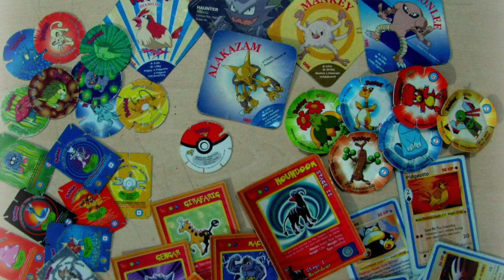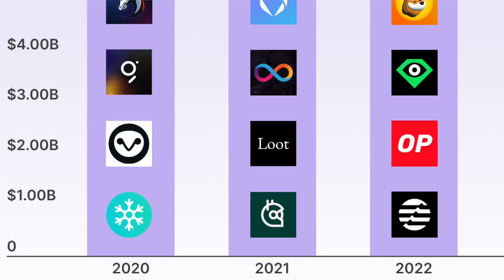The EXPONENTIAL Way To Grow Crytpo For FREE | Airdrops Decoded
In this video I am explaining about Crypto Airdrops. What is a Crypto Airdrop, Why projects give airdrop, Who can get these airdrops, how to find & claim them. Real life analogies has been used in order to simply some concepts. Everything about airdrops is shown in a detailed manner, be it the first airdrop of Auroracoin in 2014 or the biggest airdrop of Uniswap in 2020. Some upcoming airdrops has also been shown in the Video.

00:00 Intro
00:15 Purpose of the Video
00:26 What are Airdrops
00:53 The first Crypto Airdrop
01:05 The biggest Airdrop
01:34 Airdrop Data by Coingecko
01:57 Why projects give airdrop
02:42 How & Who can participate
04:08 Airdrop scams
04:39 How to find airdrops
05:36 Solana airdrop
06:13 Personal Opinion
06:22 Outro

This video will help you with your curious questions like -
what is a crypto airdrop and how do you make money with it
what is crypto airdrop and how does it work

🚀 Welcome to 5x Crypto, your hub for unlocking cryptocurrency's secrets! 🌐 Whether you're a crypto enthusiast, investor, or just curious about digital assets, you're in the right place.

💹 Dive into Crypto Fundamentals: At 5x Crypto, we simplify crypto complexities. Explore blockchain, DeFi, and market trends to stay informed and ahead.

📚 Topics We Cover: Blockchain, Tokenomics, Market Trends, Investment Strategies - all things crypto.

📢 Suggestions Welcome: Drop your topics in the comments - let's explore crypto together.

🌐 Ready to Elevate Your Crypto Knowledge? Welcome to 5x Crypto - Where Education Meets Innovation. Let's decode the crypto world, one fundamental at a time! 🚀